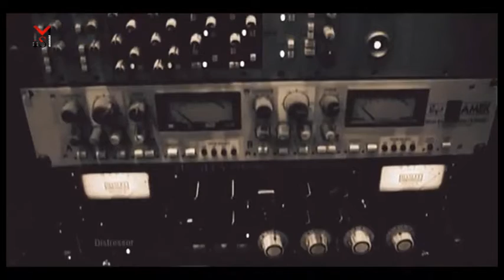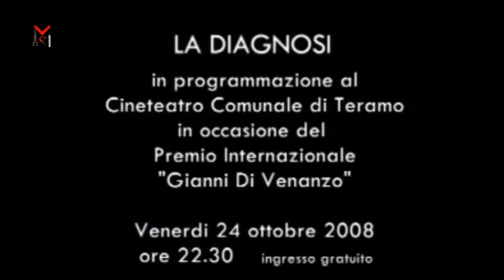SPAZIO MUSICA, replica puntata N°142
SPAZIO MUSICA, programma musicale ideato e prodotto da Francesco Lacalamita con la collaborazione di IndipendentTV.
SPAZIO MUSICA: una distribuzione capillare sul territorio grazie ad un’ampia e solida rete di partner che diffondono la musica, emergente e già affermata, fuori dal circuito nazionale. Oggi presente anche su INTV ITALIA
Ospiti: DAVIDE DE MARINIS – GIANNI BELLENO (NEW TROLLS) – ELEONORA DAMIZIA – LIVIO MACCHIA (CAMALEONTI) – FRANCO DI DOMENICO – NUJU -  J-UNO

Editore              Franco De Angelis
Regia di            Daniele Liberato
Intervista per    “IndipendentTV”  Nancy Fazzini
Prodotto da      Francesco Lacalamita

Inoltre Siamo presenti, con le nostre programmazioni, anche sulla piattaforma del network televisivo NCG Television. Iscrizione gratuita e collegamento a Indipendenttv nella sezione free channel registrandoti gratuitamente al seguente
Editore Franco De Angelis, direttore responsabile Franco Ciufo, regia curata da Daniele Liberato
Cronisti/inviati: Nancy Fazzini - Lucia Grimaldi - Giuseppe Russo – Leda Ragas.
Registrato al Tribunale Ordinario di Cassino (FR) n. R.G. 1160/2020 num. reg. stampa 2